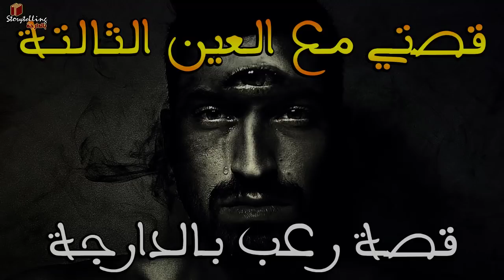قصتي مع العين الثالتة || قصة رعب بالدارجة